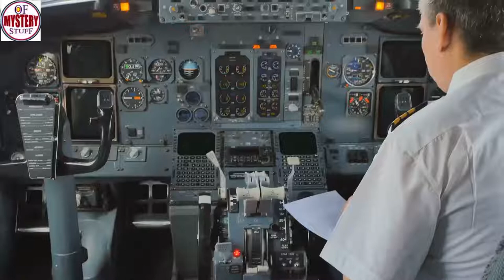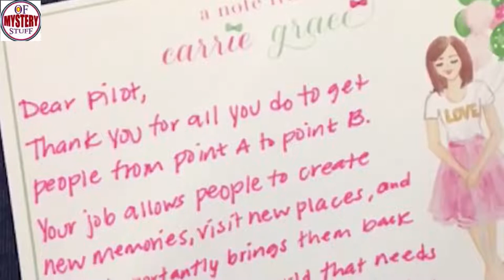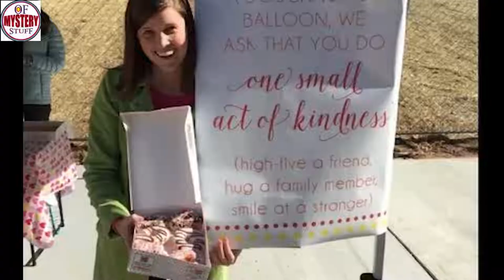This Woman Gave Out Bags Of Candy On An Airplane Then Her Fellow Passengers Found The Notes Inside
Unsolved
mysteries
Unsolved mysteries
mysteries unsolved
Mystery
mystery
mystery box
mystery package
mystery shopping
mystery of the disappearance of cody dial
mystery ke
mystery girls
mystery of love
mystery movie
mystery music
mystery queen
mystery,
martin mystery
adventure mystery
martin mystery
mystery movies
mathematical mystery tour
mystery
mystery leopard
sharkboy mystery mission,
sprmysteryman
mysterymanplayz
mystery 13
mystery esc
mystery  be cool scooby doo,
mystery skulls
battlefield  mystery
anime ep mystery
mystery meat
mystery girl
world warmystery
mystery roblox
mystery decals
sims  mystery
murderer mystery
mystery decals in a row
3 mystery riddles
mystery lane berwick maine
mystery decals
mystery eggs
sims mystery
stuff
stuff dog
stuffing box
assembly drawing
stuff for free
stuffed
stuffing
stuffed burger
stuffy nose
stuffed animals
stuff again
stuff with scout fly
staff academy
psn stuff
random stuff
mcpe stuff,
minecraft stuff,
hero stuff
staff 13,
staff mineplex,
staff griefed,
bk staff
the ghost
the best
the canterville
 ghost class

abandoned places
abandoned places in kentucky
abandoned oregon
abandoned places in oregon
200 years of varnish removed from a painting
abandoned places in south carolina
abandoned
abandoned chicago
abandoned illinois
abandoned chicag
oregon abandoned places
2122 north clark street
abandoned ohio
synagogue tunnel
abandoned places in illinois
nephilim